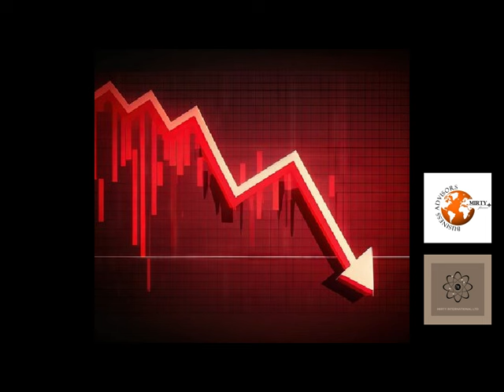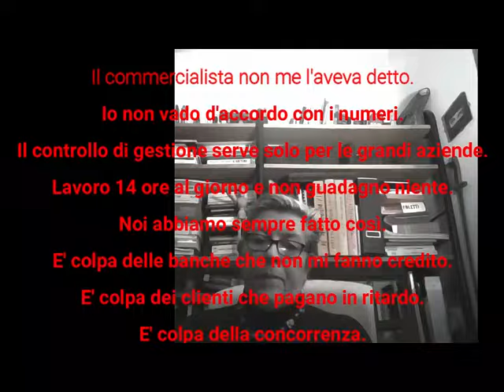CONTROLLO DI GESTIONE 001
L'80% delle PMI non fa controllo di gestione, infatti:

ogni giorno chiudono circa 1.300 Piccole Medie Imprese.
ogni anno 2.700 di loro cadono in fallimento.

Mirty International Ltd.
Mirty Finance
Studio Legale Paolantonio